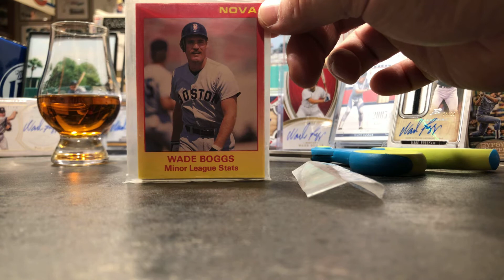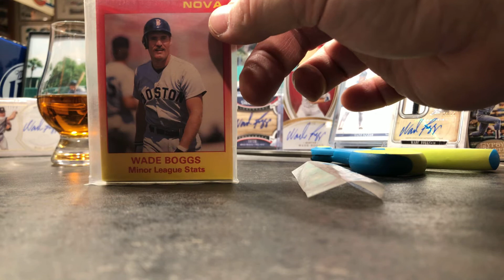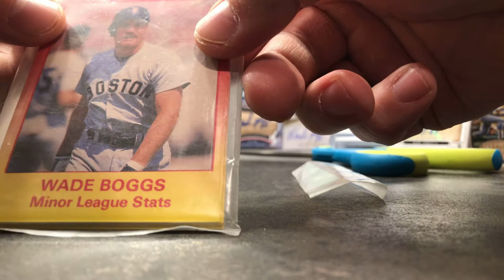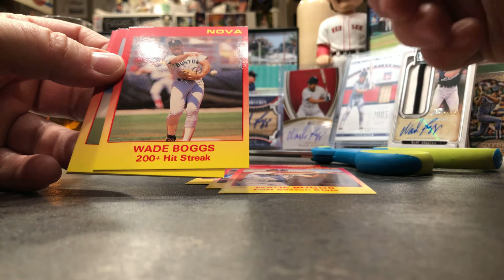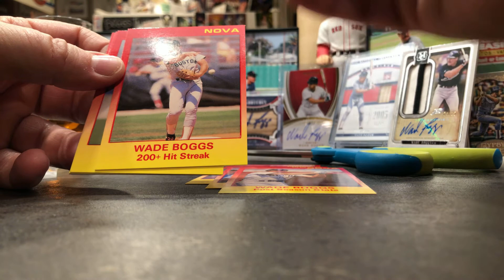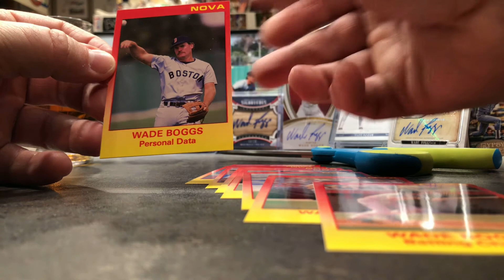Wade Boggs holy grail baseball card set?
I’m on the hunt for a matte version of a 1988 Star Nova Wade Boggs set. Is this one that I have? Let’s find out together as I open the set for the very first time! A friend of mine, John Reichard, a fellow Wade Boggs supercollector, are on a hunt for the much sought-after matte version of this set. Something tells me I have the much more common gloss version.